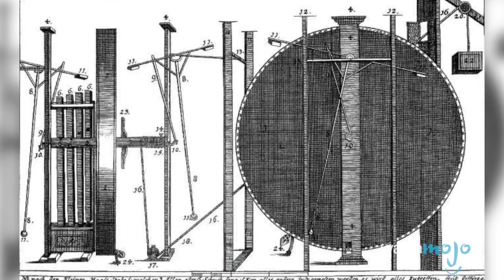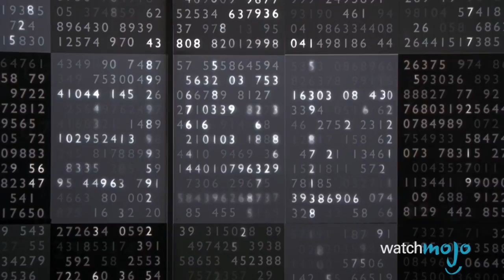Top 10 People Who Took HUGE Secrets to the Grave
There are a lot of fascinating unsolved mysteries out there, and in some cases it’s because people died withholding important information. Whether Benjamin Franklin never revealing the identity of his son’s mother, Ludwig van Beethoven writing letters to an anonymous “Immortal Beloved,” or Maurice Ward inventing a heat-resistant plastic called Starlite but never revealing the formula, these are HUGE secrets people took to the grave. WatchMojo counts down ten of biggest secrets we’ll never get the answers to.